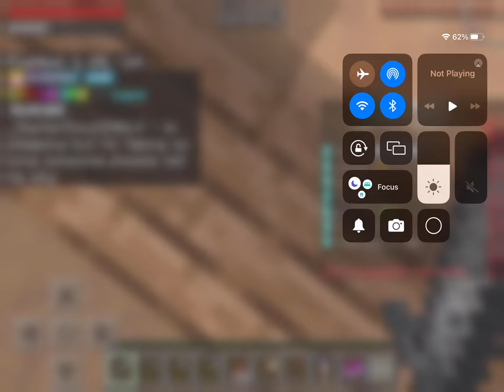Playing on @eystreem Minecraft server/ GENERAL AUDIENCE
Just playing on someone’s Minecraft server.

0:00 opening
1:00 gameplay
3:24 end